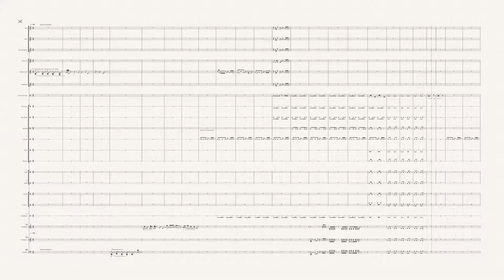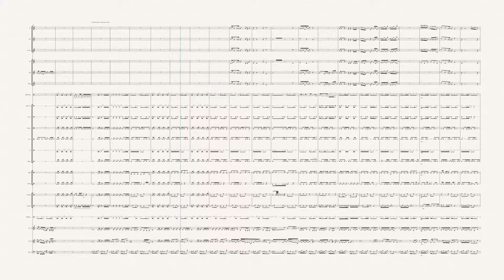Mani - Goumba Mantras I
Composition for Contemporary African Ballet
Title.: Mani - Goumba Mantras I
Subtitled: Poly - Rhythmus Africanus
Author: Tanka Emmanuel Fonta
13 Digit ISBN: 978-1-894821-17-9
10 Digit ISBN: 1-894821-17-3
Subject: Traditional / Contemporary African Music
Instrumentation : 48 Instruments divided into three sections. Woodwinds, Brass & Percussion.
Category : Concert
Duration : 8:38 minutes
Difficulty: Difficult/professional (Grades 7-8+)
Additional Information: Conductor Score, Parts, CD, 30cm; Spiral bound - 209 Pages.
Videofootage: Dance Performance; Merlin Nyakam, Njamy Sitson Njamy Sitson - Congas, Rainer Korf - Violin, Tanka Fonta - Acoustic Guitar.
Composer's Notes:
A thematic aural exploration of variegated symbolic themes, melodic & rhythmic structures & motifs of the upper Ngemba people of the highland Savanna grass fields of Cameroon; a thematic exposition on the very primal essence of masquerade music.
A challenging work for a large ensemble inspired and thematically based on variegated aural forms of masquerade music from the Ngemba's of the highland Savanna region in Cameroon.
Socan Canada | ASCAP USA: Socan Work Number: 34489058